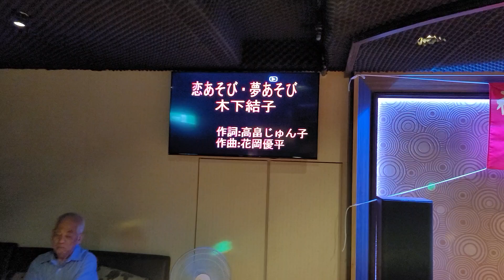張碧珠～恋あそび夢あそび（新銀座丶千櫻歌友會聯誼）岩手卡啦OK